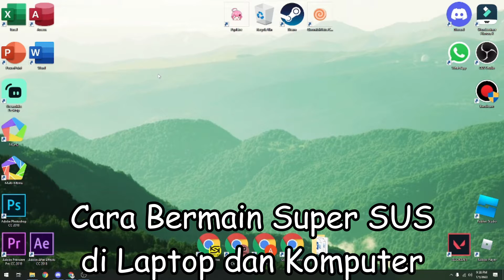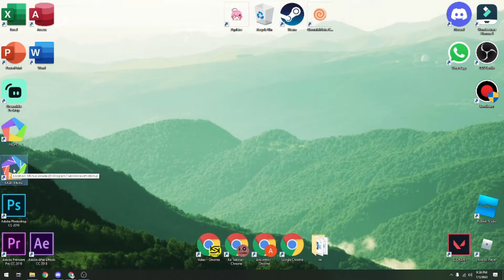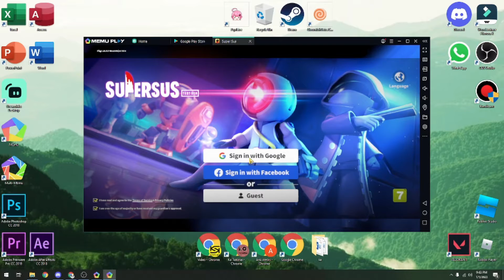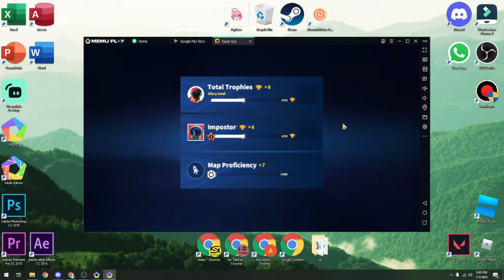Cara Main Super SUS di Laptop atau Komputer 2022 - Ko Tutorial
cara main game hp di laptop

Di Video kali ini Ko Tutorial akan memberitahu kalian bagaimana Cara Main Super SUS di Laptop atau Komputer 2022

Nah jadi tonton dari awal sampai akhir agar kalian paham bagaimana Cara Main Super SUS di Laptop atau Komputer 2022

Tag: .